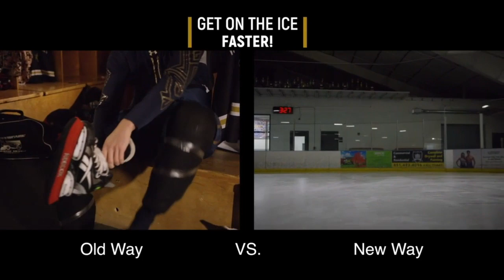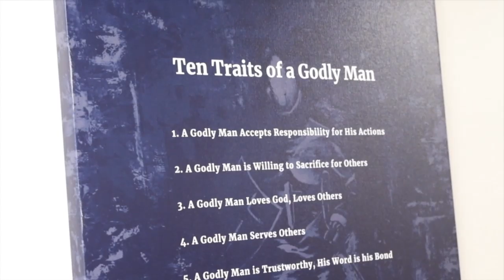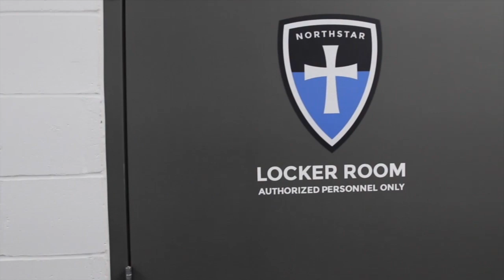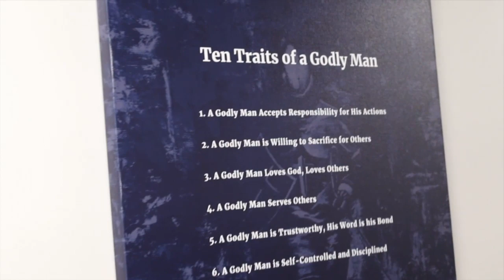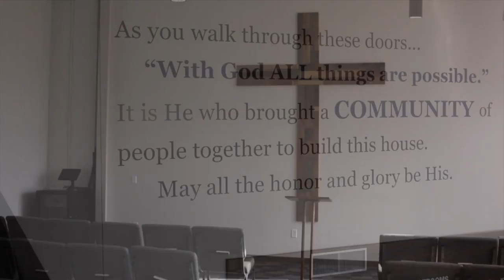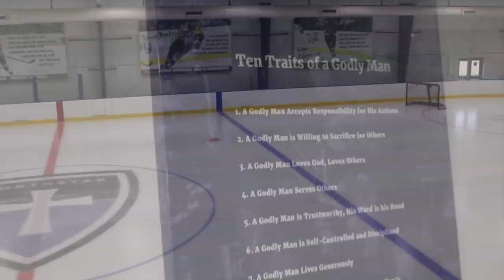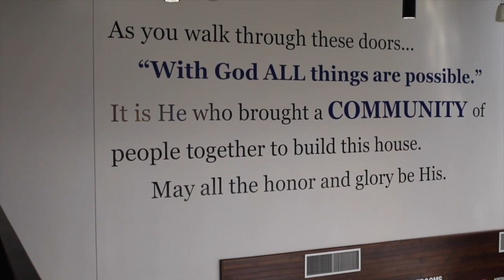Eden Prairie vs. Chaska - Hockey for Life